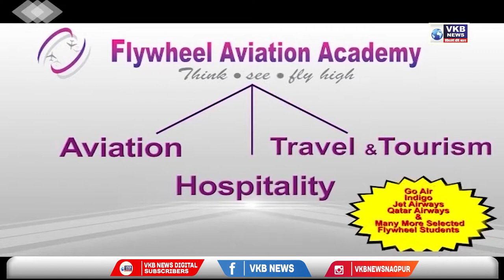जागतिक फॉर्मासिस्ट दिवसानिमित्त केमिस्टतर्फे रक्तदान शिबिर